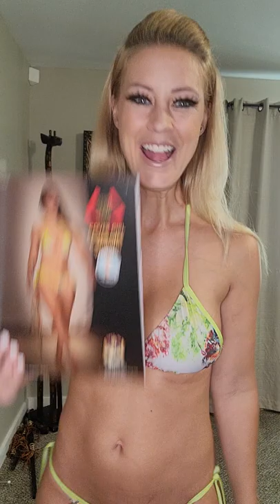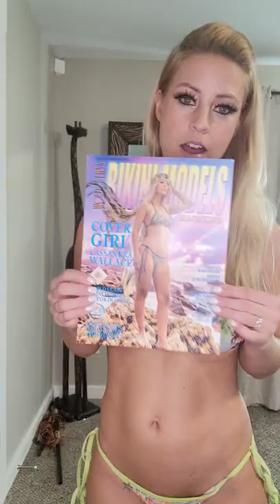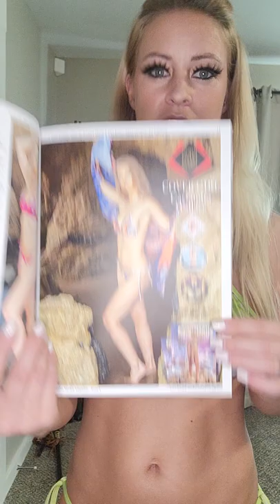Art Infinitum Bikini Review of "Bloom"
This Bikini Review is of designer Sebastien Syssau's line Art Infinitum. What I love about this designer is he paints beautiful masterpieces that later are turned into textile and wearable art. I'm modeling "Bloom" this is the same Bikini I wore in NY Fashion Week February 2022. I was also featured on a NY Times Square Billboard also modeling this same line.